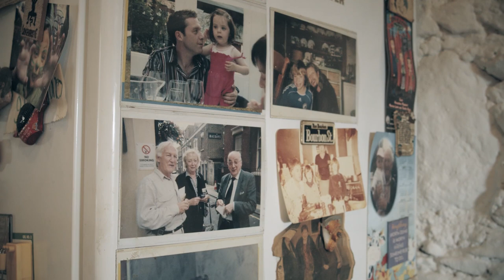Inextricably Linked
Inextricably linked was written by Martyn Travis and sung by Des and Mona Manahan. It also features the Waterford High Hopes Choir. The Des and Mona love story gained international recognition in 2018, when Des asked for a lesson from makeup artist, Rosie O' Driscoll at Debanhams store in Waterford City, so he could do his wife Mona's makeup for her, as her sight was failing. Kim Kardashian's makeup artist Mario Dedivanovic heard all about it and invited Des and Mona to a master class that he was giving in London.This lead to the BBC broadcasting the Des and Mona love story. It then went viral. Appearances followed on the This Morning show on ITV and the Late Late Show and Vogue Williams show on RTE. Des plays piano for the Waterford High Hopes Choir, a choir formed in 2014 by the renowned conductor David Brophy. The choir is open to anyone who likes to sing and assists people in their recovery from addiction, mental health issues, serious illness and the effects of homelessness. Inextricably linked was written by the Musical Director of the choir, Martyn Travis and the video shot by John Loftus, The song is available on i tunes to download and is available at Golden Discs, Waterford City.